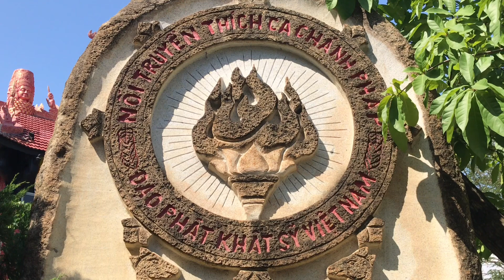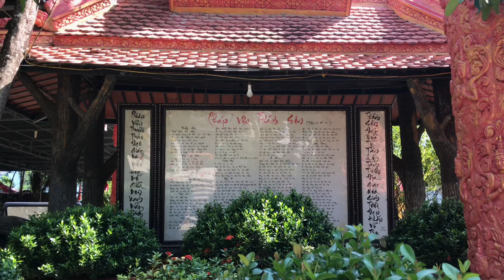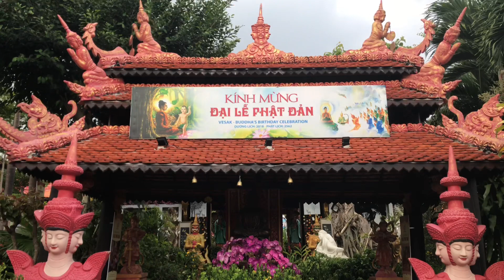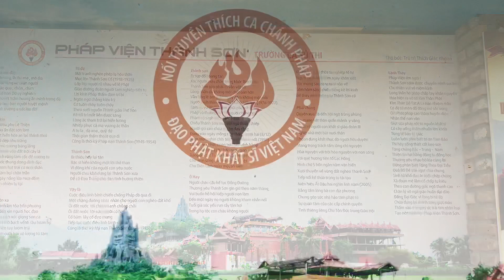PHÁP VIỆN THÁNH SƠN